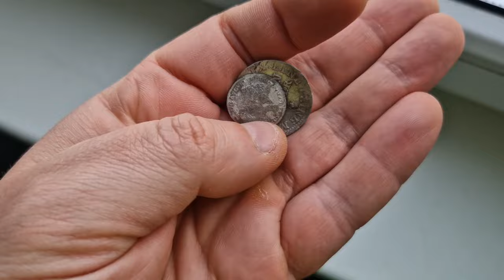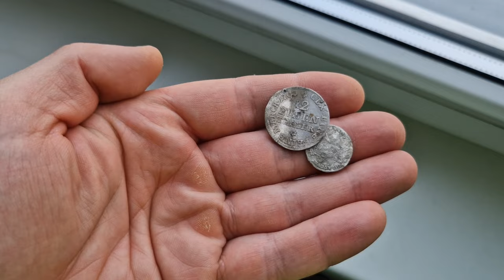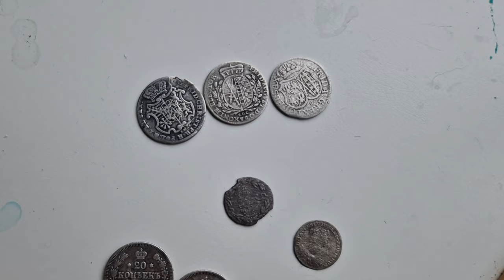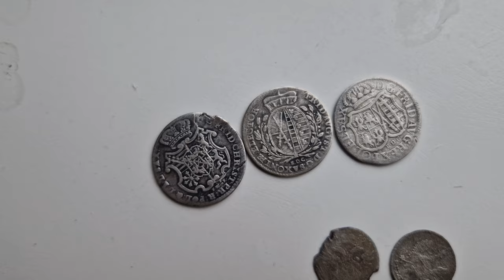Выпрямление серебряных монет